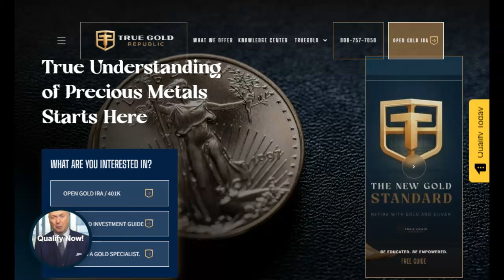E. Jean Carroll Caught With Unlicenced Firearm!